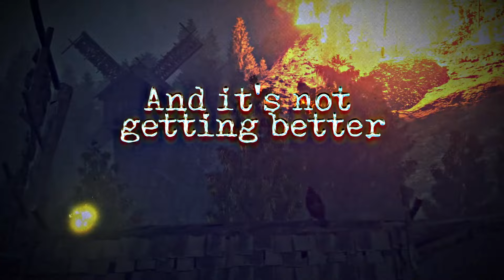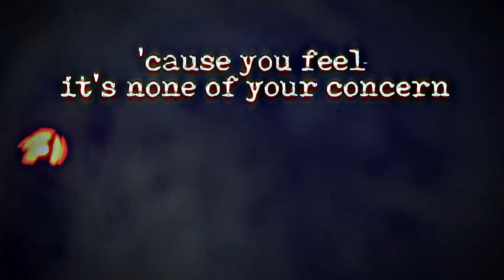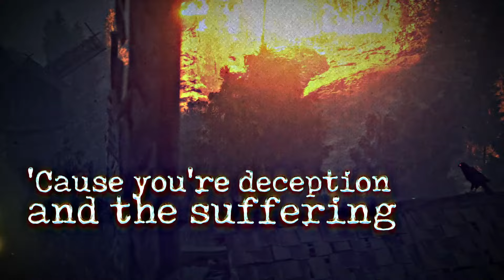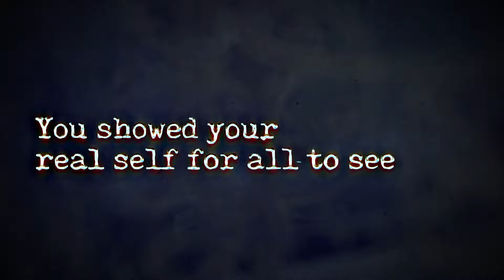Typecast - Slight (OFFICIAL LYRIC VIDEO)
The brand new single from Typecast, released August 16, 2024 under Tower of Doom Music.

Check out Typecast, Facebook page and get the latest updates on their latest releases.

Tracked, Mixed and mastered by: Symoun Durias

Lyrics:
Blanket of dirt and ashes
Buried and killed the sun
An utter disregard
When it's right before your eyes

The wails and cries, an awful scene
A constant fear no in-between
Does your heart not shatter
And it's not getting better

You wash your hands
'cause you feel it's none of your concern
You look the other way
While the whole world burns

You mask your shame with complex schemes
The blatant lies to muffle screams
Nurses your rotting soul
Festering infecting all

Your so called pain
It's the same
'Cause you're deception and the suffering
It's not the same
You're so called pain

Take back what's mine
It serves you right
From whence you came

I can see through what you're trying to be
You showed your real self for all to see